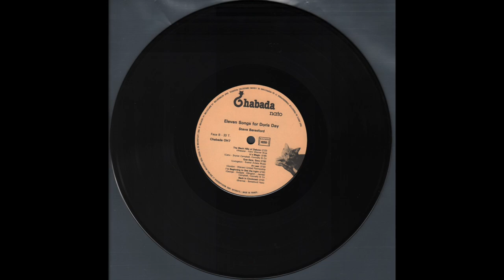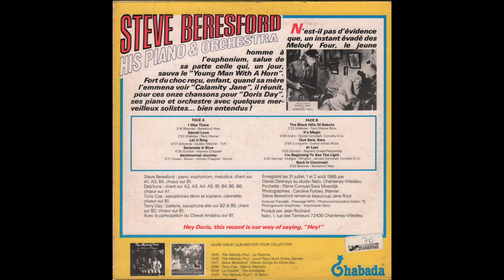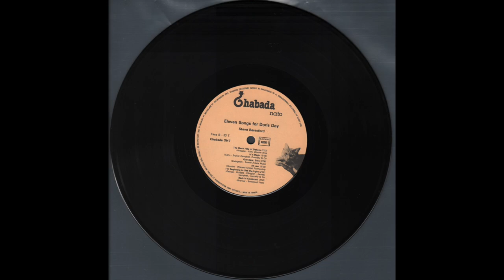Steve Beresford His Piano & Orchestra - Eleven Songs For Doris Day (1985) full 10" Album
Vinyl, 10", 33 ⅓ RPM, Album, France - 1985
Chabada — OH7
1080p - 60fps

00:00 - - - A1 — I Was There (Brenner-Beresford) - - - (3.16)
03:30 - - - A2 — Secret Love (Webster-Fain) - - - (2.53)
06:24 - - - A3 — Let It Ring (Edwards-Duddy) - - - (3.57)
10:29 - - - A4 — Serenade In Blue (Gordon-Warren) - - - (4.28)
15:04 - - - A5 — Sentimental Journey (Green-Brown-Homer) - - - (3.27)
18:32 - - - End Side a)
18:53 - - - B1 — The Black Hills Of Dakota (Webster-Fain) - - - (2.23)
… Feauturing: Le Cheval Andalou
21:25 - - - B2 — It’s Magic (Cahn-Styne) - - - (3.06)
24:38 - - - B3 — Que Sera, Sera (Livingston-Evans) - - - (0.58)
25:43 - - - B4 — At Last (Gordon-Warren) - - - (3.53)
29:43 - - - B5 — I’m Beginning To See The Light (George-Hodges-Ellington-James) - - - (2.02)
31:51 - - - B6 — Back In Cincinnati (Brenner-Beresford) - - - (3.53)
35:34 - - - End Side b)

Enregistré les 31 juillet, 1 et 2 août 1985 par Daniel Deshays au studio Nato, Chantenay-Villedieu.
(Recorded July 31st, August 1st and 2nd, 1985 by Daniel Deshays at studio Nato, Chantenay-Villedieu.)

Steve Beresford - piano, euphonium, melodica, chant (vocals) A1, A3, B4; chœur (chorus) B1.
Deb’bora (Deb Wilson) - chant (vocals) A2, A3, A4, A5, B1, B4, B5, B6; chœur (chorus) A1.
Tony Coe - saxophones ténor (tenor sax.) et soprano (soprano sax.), clarinette (clarinet), chœur (chorus) B1.
Terry Day - batterie (drums), saxophone alto (alto sax.) B2 & B5,chant (vocals) B2, chœur (chorus) B1.
Avec la participation du Cheval Andalou sur B1.

Pochette (cover) - Pierre Cornuel / Sara Moerdijk
Photographies (photography) - Caroline Forbes

Steve Beresford remercie beaucoup Jane Root

Produit par (Producer) - Jean Rochard

Gravure par (lacquer cut at) Translab
Pressage (pressed by) - MPO

“ N’est-il pas d’évidence que, un instant évadé des Melody Four, le jeune homme à l’euphonium, salue de sa part celle qui, un jour, sauva le “Young Man With A Horn”. Fort du choc reçu, enfant, quand sa mère l’emmena voir “Calamity Jane”, il réunit, pour ces onze chansons pour “Doris Day”, ses piano et orchestre avec quelques merveilleux solistes… bien entendu! ”

“ Hey Doris, this record is our way of saying, "Hey!" ”